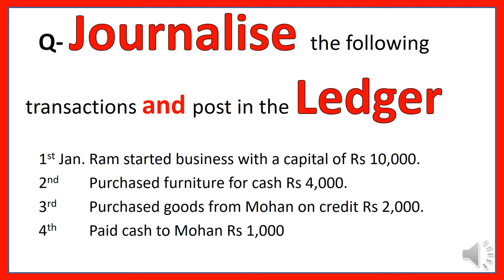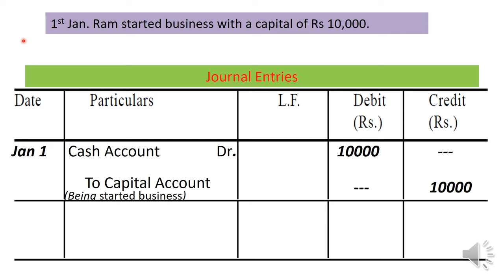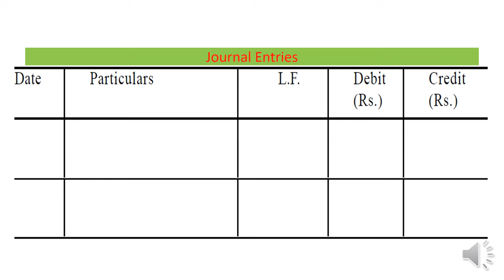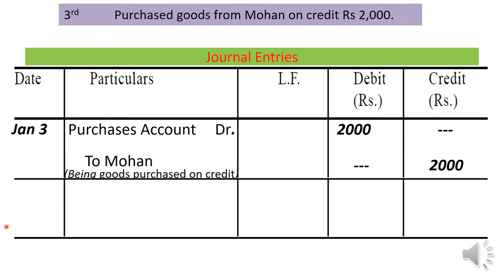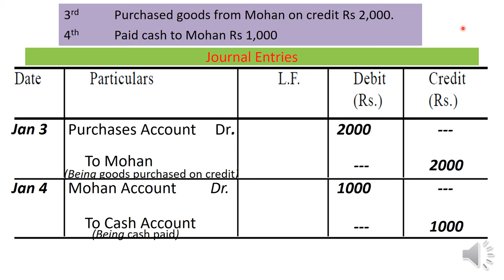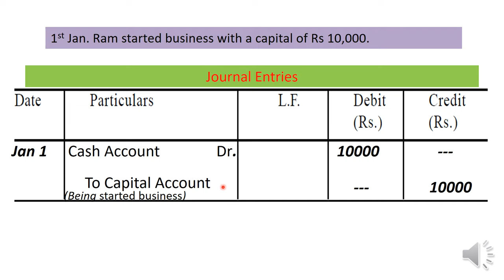Journal entries and Ledger posting with Balancing || Numerical problem || solved example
Full Solved numerical example of Journal entries, ledger posting and Balancing